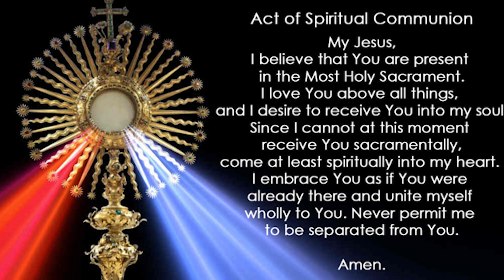6-13-21 | Eleventh Sunday in Ordinary Time | Church of the Assumption, St. Paul, MN